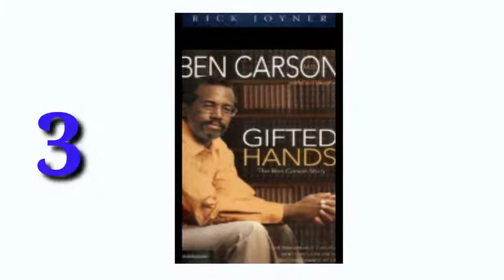5 Must-Read Books For Extroverts🥰🥰🥰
Something awesome waiting for you to view.. 😍😍😍😍If you want to thrive as an extrovert, you should not miss reading any of these books. Be my guest...💕💕💕❤